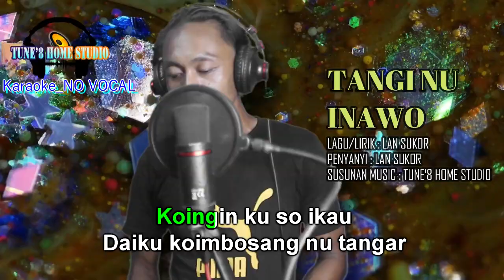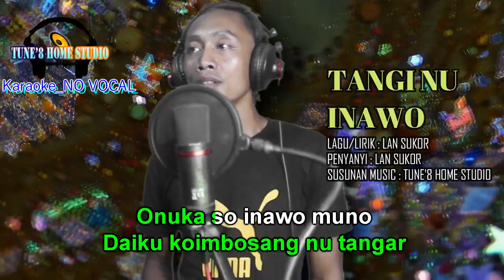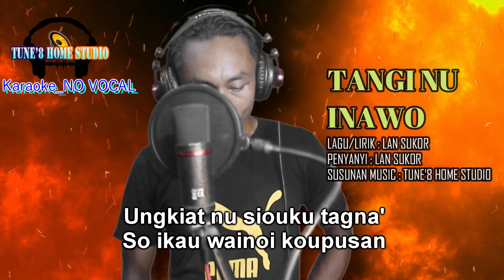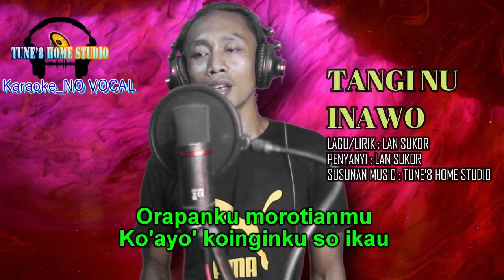Tangi Nu Inawo Versi Karaoke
Terima kasih sekali lagi buat Tune'8 Home Studio kerana memberi ruang buatku untuk menceburi bidang ini walaupun terlalu banyak kekurangan pada diri.
Terima kasih yang hampir buat aku down..
Terima kasih juga buat yang selalu memberi semangat buatku sampai ke saat ini..
Sesuai janji, terima kasih juga buat cik Laina Anthony kerana tolong aku membayar lagu versi karaoke ini secara online kepada tune'8 home studio.
Selamat berhibur.